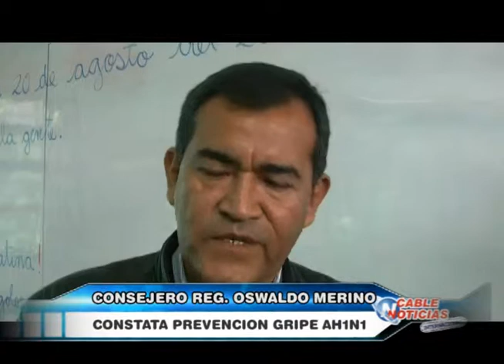CHANCAY 20 AGOSTO CONSEJERO REGIONAL OSWALDO MERINO